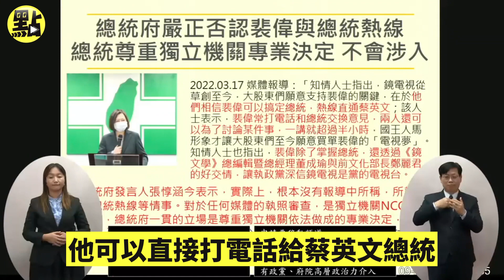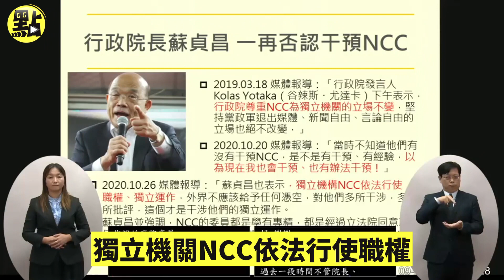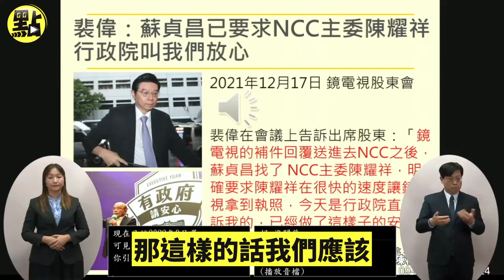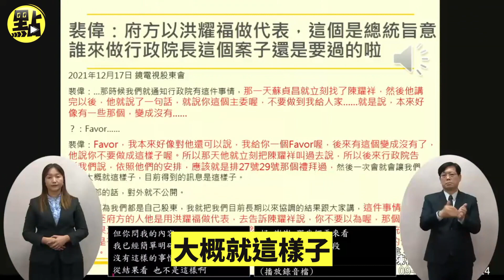【一刀未剪全程字幕】鏡電視申照錄音檔流出！裴偉自爆「總統的旨意」由蘇貞昌施壓NCC